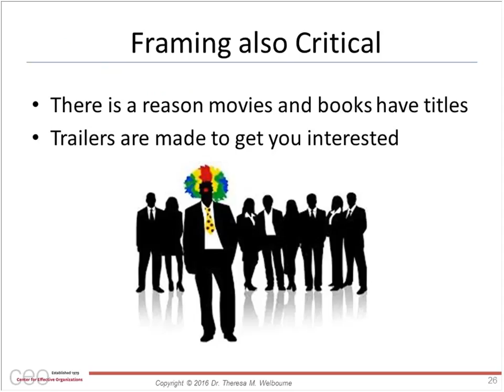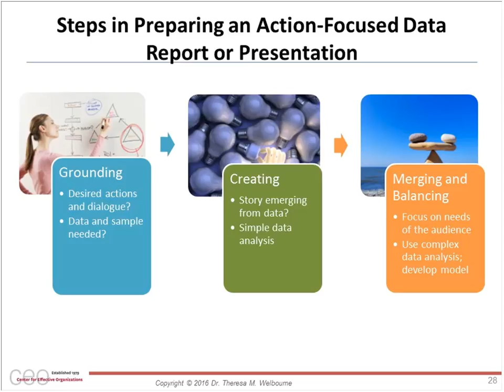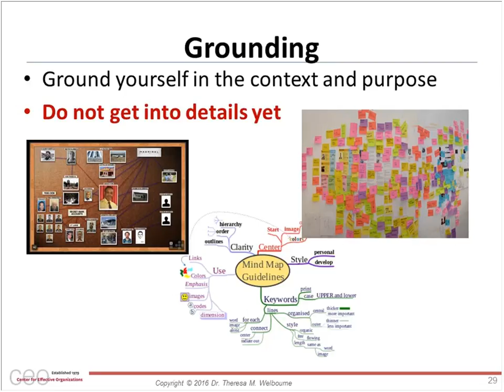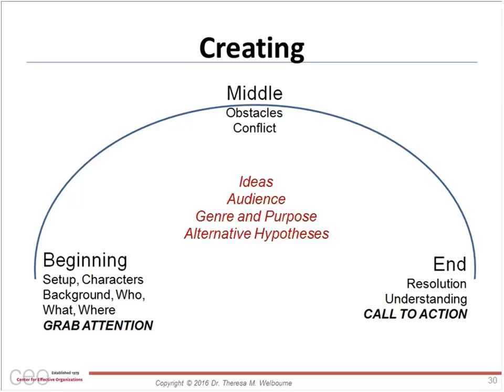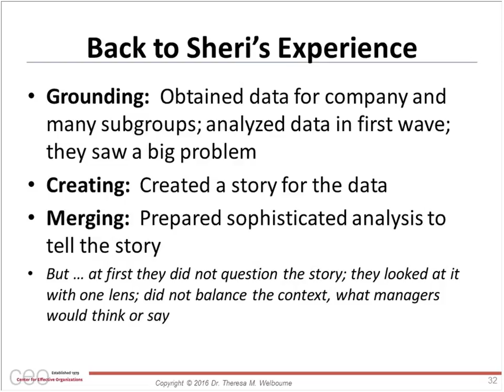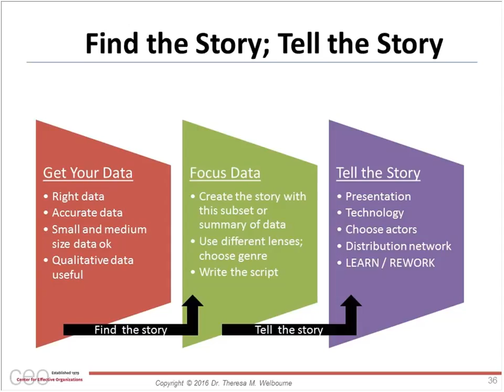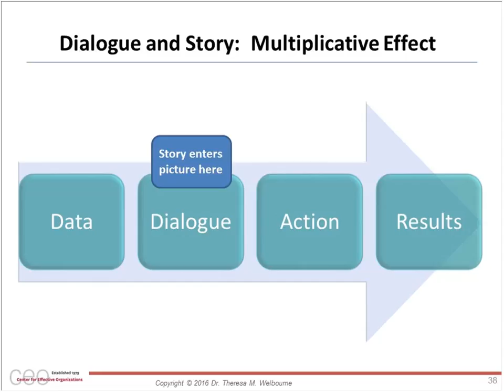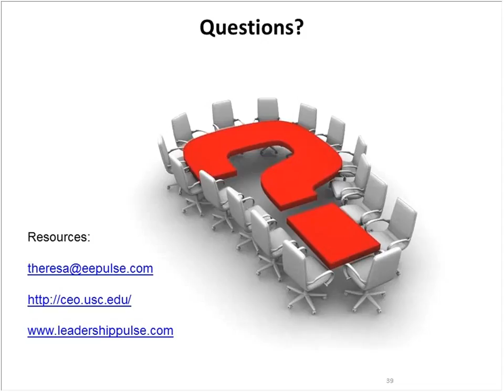Webinar: Transform The Way You Use Data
with Theresa Welbourne